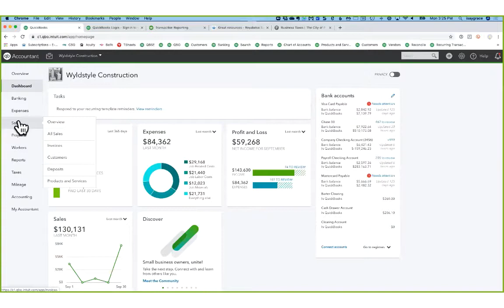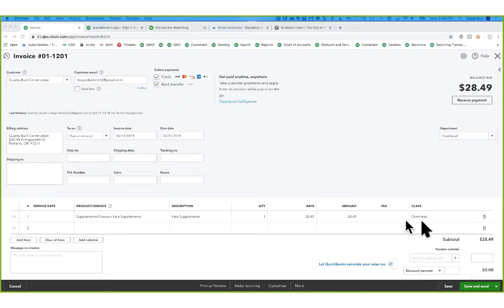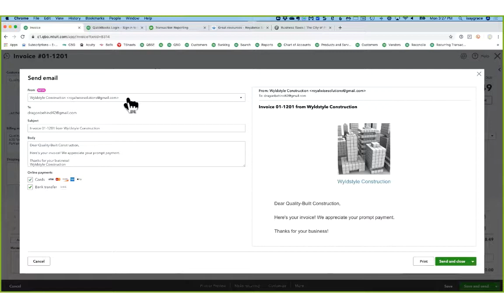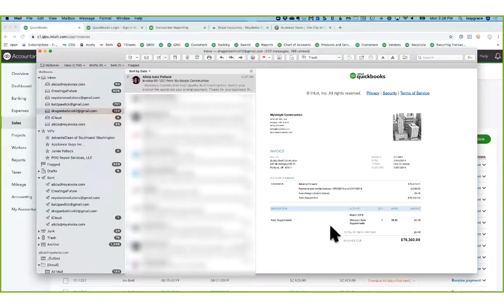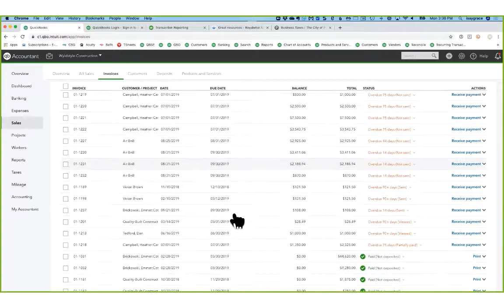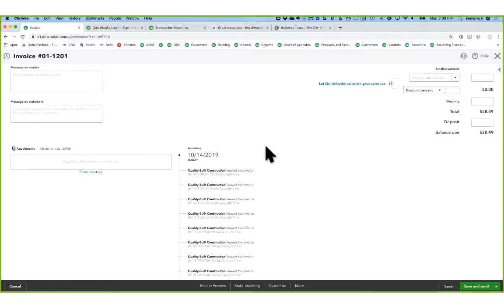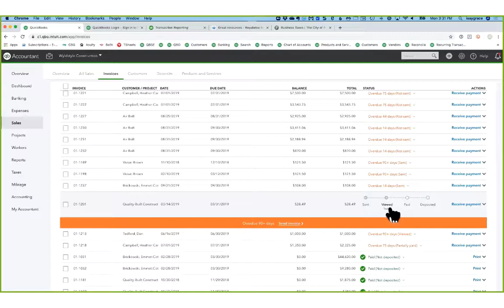Sending Emails/Invoices to Clients/Customers from QBO | Look What I Found October 2019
One of the latest innovations in QuickBooks Online is the ability to send invoices to clients using your company's gmail account instead of using QuickBooks's internal email system.

The advantage is that when your customer gets your invoice, it looks like it came from your gmail account, and they can reply to it.

Note, though, that the invoice does not show up in your gmail account's Sent folder, because the gmail address is really a Reply To address, not the actual server itself.

In a way, it's the best of both worlds, since you can still open the invoice and see the date and time it was sent, and when the customer Viewed it.

This new feature creates a personalized experience for your customers, and I'm glad Intuit listened to our feedback and included this great new option!

Video from Alicia's blog series, "Look What I Found", where she shows off new QuickBooks Online features, and presents solutions to tricky situations.

Check out Royalwise's always growing library of LIVE and on-demand video training classes for Apple, Quickbooks, and Microsoft!

Royalwise is a certified QuickBooks®, Apple, and Microsoft computer training and support company.

Royalwise - The ONLY complete system to master QuickBooks online FAST... from the comfort of your own home.